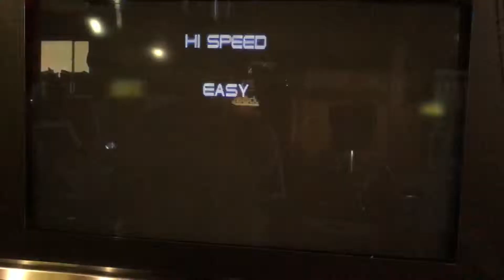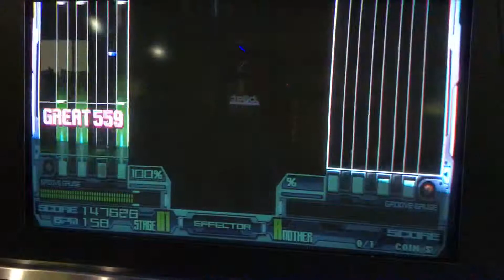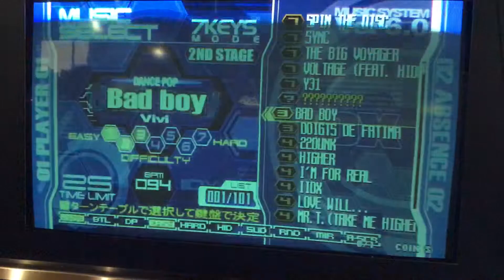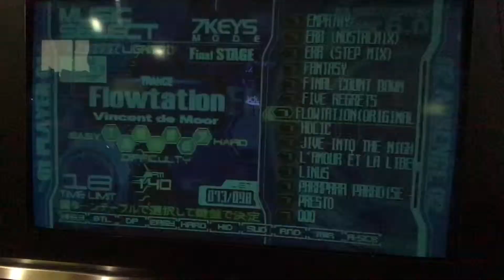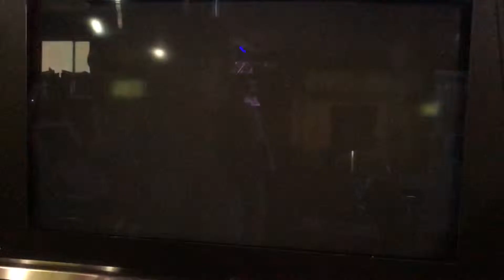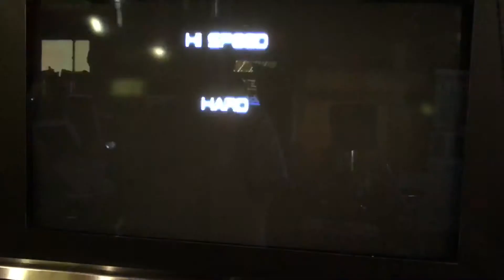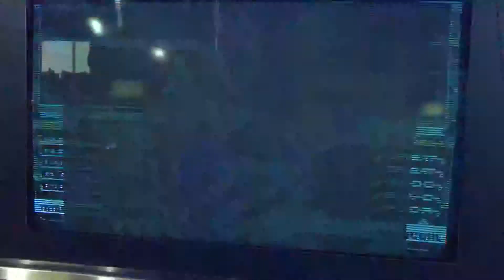6thstyle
YESTERDAY
ロミジュリ
フロテ
GETONBEATWILD